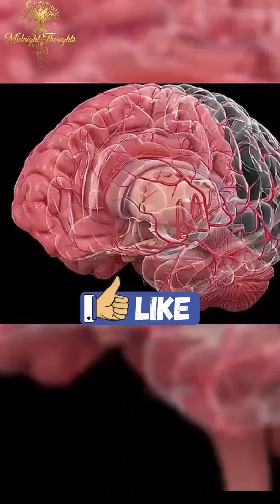What If Earth Stopped Spinning Suddenly? 🌍😱 | Science Explained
Have you ever imagined what would happen if our planet suddenly stopped spinning? 🌍💥
In this short science video, we explore the shocking truth in just seconds!